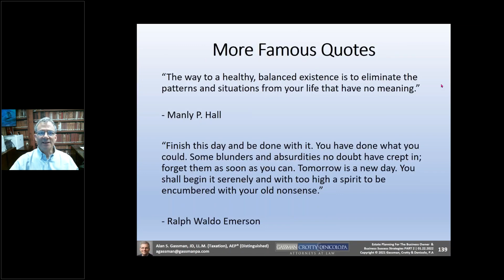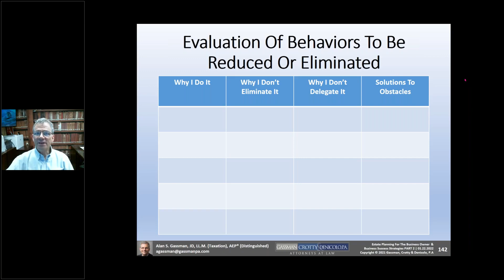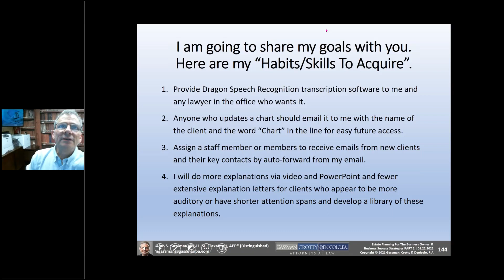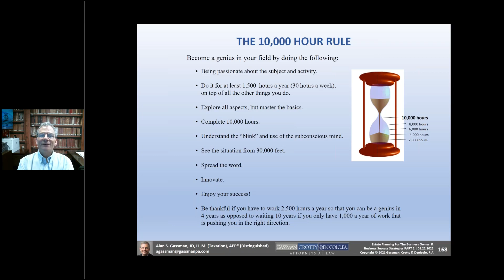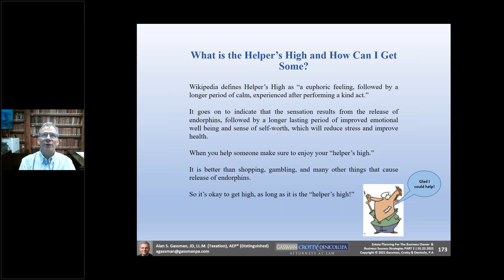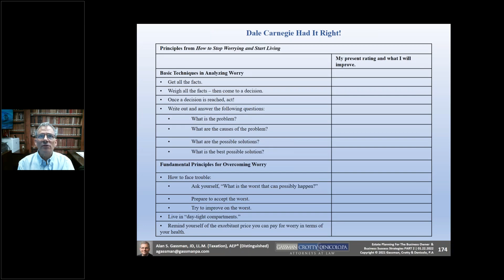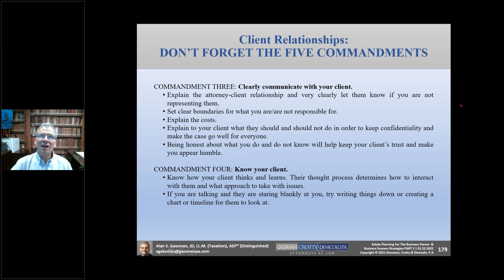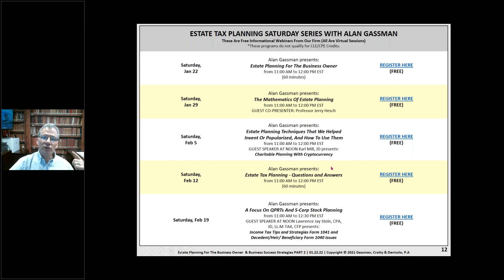Business Success Strategies